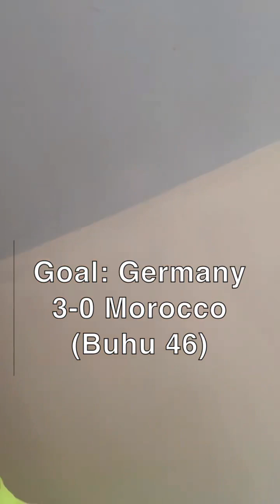My Reaction As Germany SMASH Morocco Women’s 6-0 in Their 2023 FIFA Women’s World Cup Opener